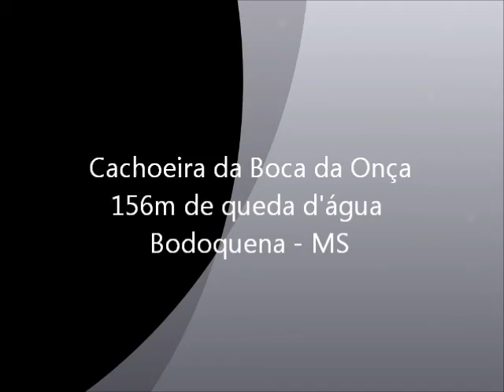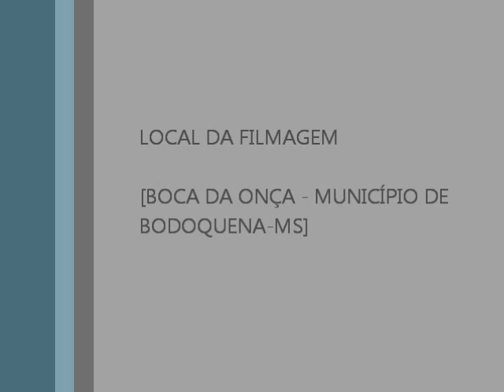Cachoeira da Boca da Onça.wmv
Cachoeira da Boca da Onça na Serra da Bodoquena-MS